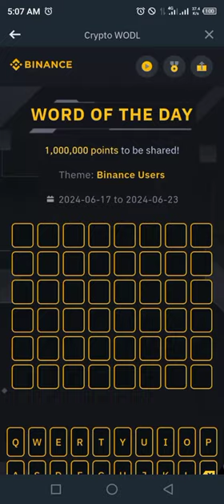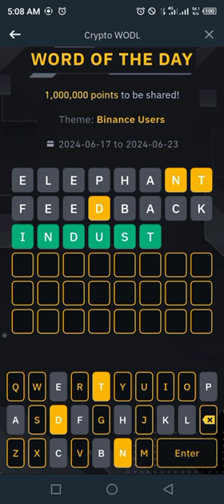Binance Word of the day today |Binance Crypto theme BINANCE USERS wotd answer WODL 19 JUNE 2024